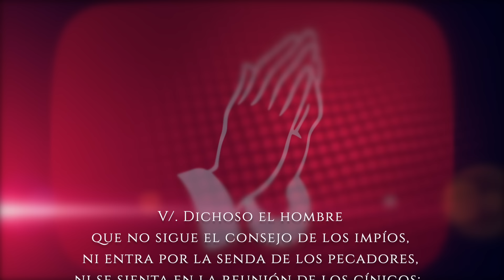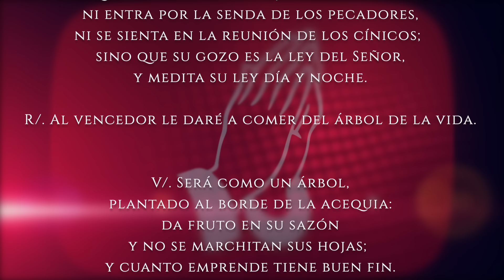Evangelio de HOY. Lunes 18 de noviembre 2024 Lc 18,35-43 «Hijo de David, ten compasión de mí!».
Lucas (18,35-43):

Cuando se acercaba Jesús a Jericó, había un ciego sentado al borde del camino pidiendo limosna. Al oír que pasaba gente, preguntaba qué era aquello; y le informaron:
«Pasa Jesús el Nazareno».
Entonces empezó a gritar:
«¡Jesús, hijo de David, ten compasión de mí!».
Los que iban delante lo regañaban para que se callara, pero él gritaba más fuerte:
«Hijo de David, ten compasión de mí!».
Jesús se paró y mandó que se lo trajeran.
Cuando estuvo cerca, le preguntó:
«¿Qué quieres que haga por ti?».
Él dijo:
«Señor, que recobre la vista».
Jesús le dijo:
«Recobra la vista, tu fe te ha salvado».
Y enseguida recobró la vista y lo seguía, glorificando a Dios. Y todo el pueblo, al ver esto, alabó a Dios.